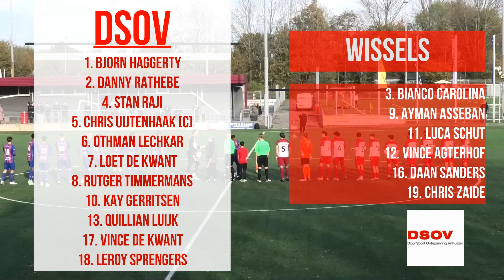231112 DSOV FC ABCOUDE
SAMENVATTING VAN DE WEDSTRIJD DSOV - FC ABCOUDE #7 / KLASSE 2A